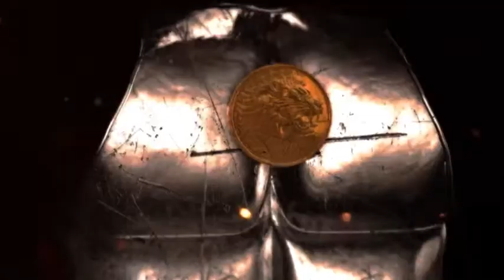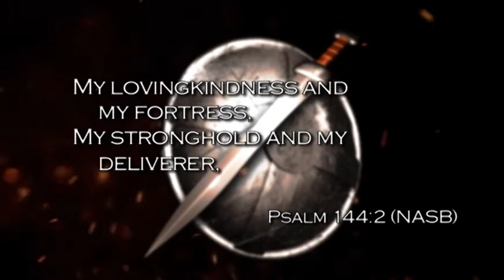Take it Back - Day 1: Get Ready to Live in Victory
As you join me on this exciting series, you will become a victor in Christ instead of a victim. You'll learn how to put on the whole armor of God and go on the offensive against the enemy.